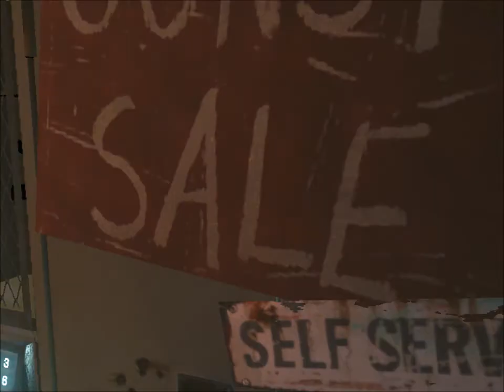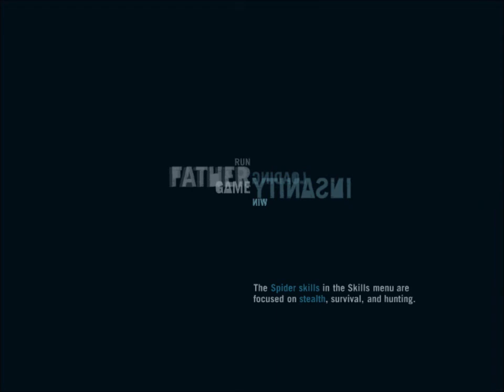16 Far Cry 3 Hard action shooter rpg arpg George G Kostandi